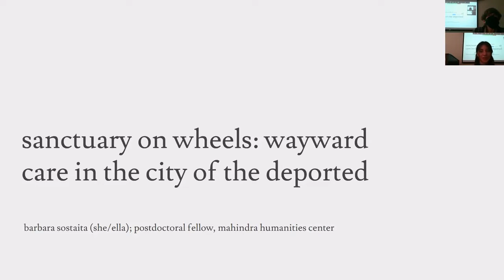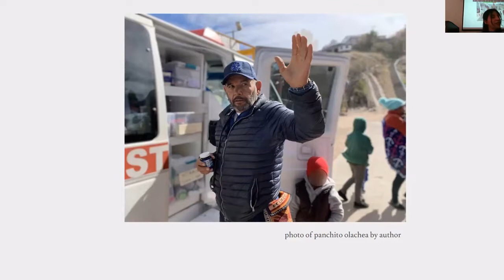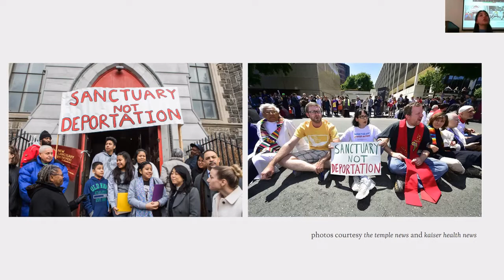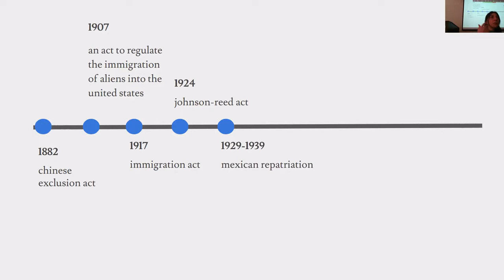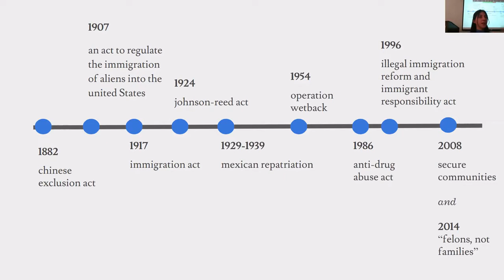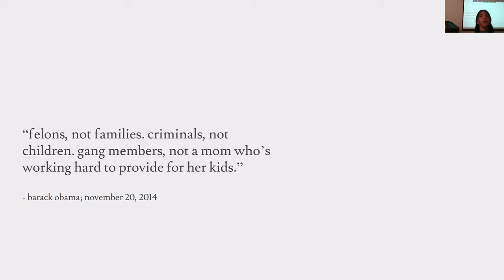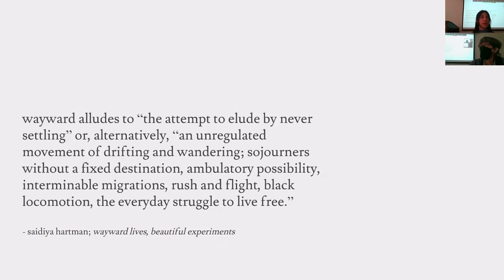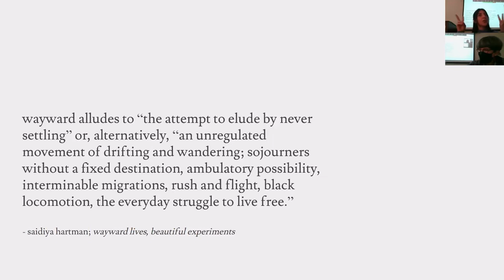Wayward Care in the City of the Deported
A presentation by Dr. Barbara Sostaita, Postdoctoral Fellow at the Mahindra Center, Harvard University.

Most sanctuary efforts in the United States focus on preventing and sheltering migrants from deportation. Based on research in Nogales, Sonora -- notoriously known as "the city of the deported"-- this talk charts sanctuary in the wake of deportation. We will travel with Panchito Olachea, a deported nurse who repurposed a church van as an ambulance and treats migrants ineligible for medical care in the border town, to consider how sanctuary travels across and disrupts national borders.